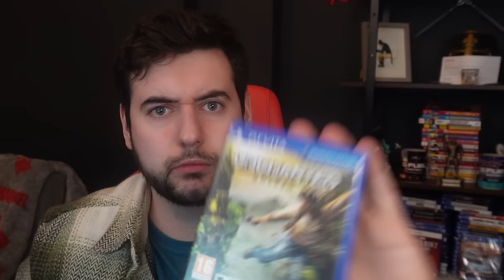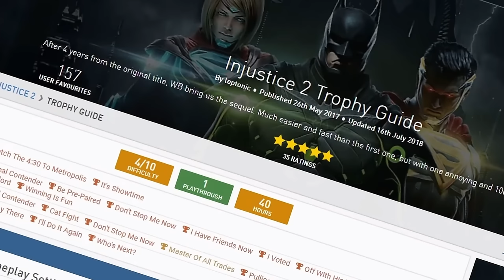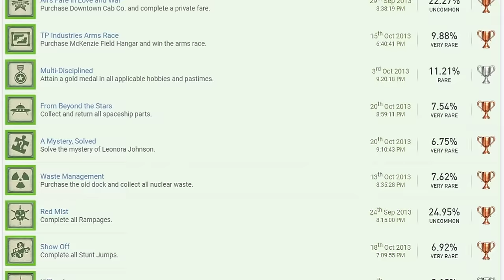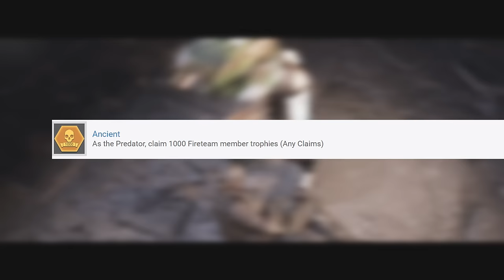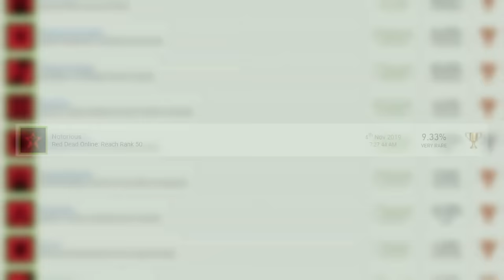25 HARD Platinum Trophies with INSANE Requirements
I have researched for hours to create a list of the 25 WORST Platinum Trophies on PlayStation that you can earn right now.  If you have any of these platinum trophies, well done, you have probably went through some real pain.

I also made a list of the Best Platinum Trophies on PlayStation that you can watch

Special Thanks to Ryan (Crimson Zero) for helping me with the research and script for this video

These boys also helped me with the research and editing for this video so make sure to go check out their channels for more trophy hunting goodness!

Steambeats.com
Envato.com